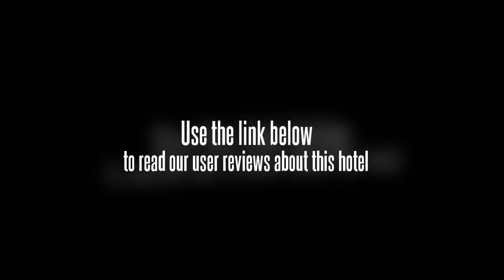Home InnTongzhou Bali Bridge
Located in Chaoyang District, the Home InnTongzhou Bali Bridge is a perfect base while in Beijing.

Beijing International Studies University is within easy driving distance of the Home InnTongzhou Bali Bridge. Beijing Capital International Airport (PEK) is a 50 minute drive from the hotel.